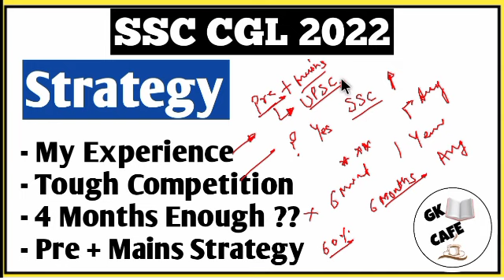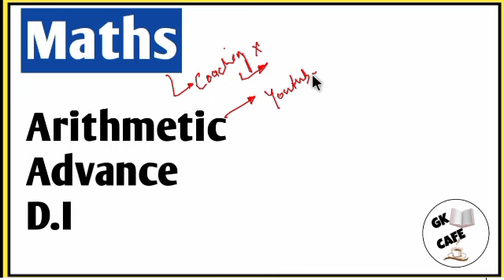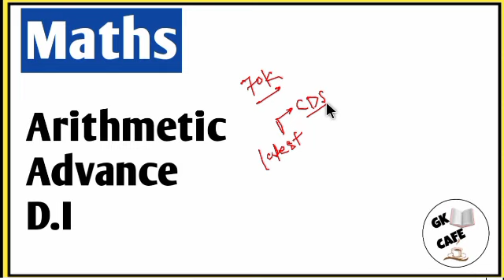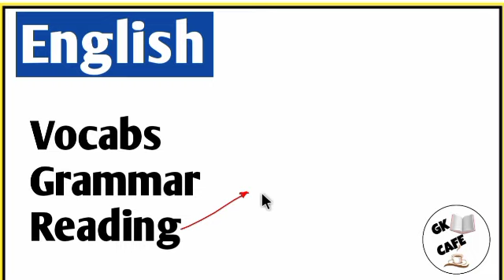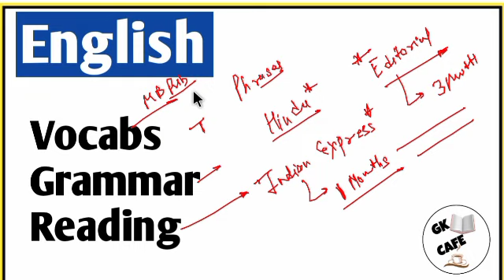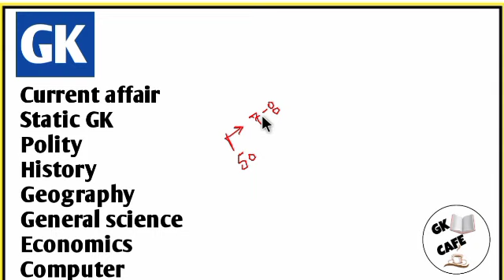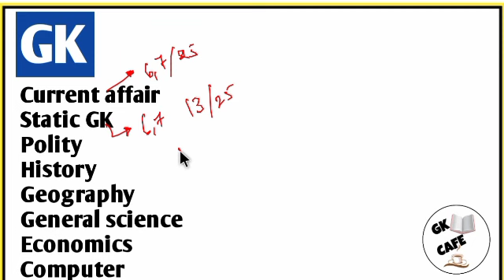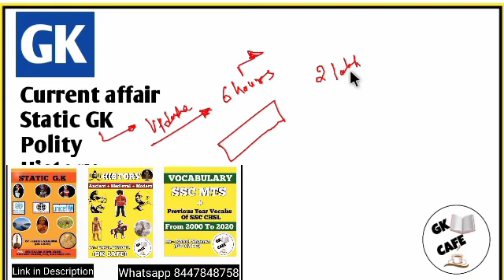SSC CGL 2022 Strategy| SSC CGL 2023 Strategy | How to prepare SSC CGL 2022